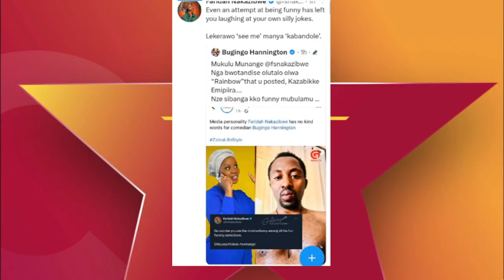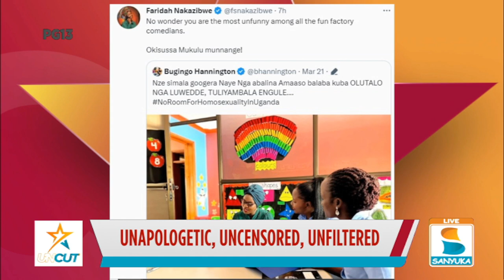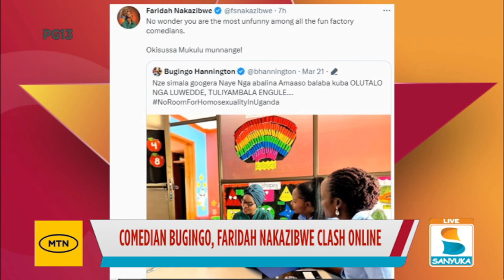Faridah Nakazibwe clashes with comedian Bugingo Hannington | uncut sanyuka